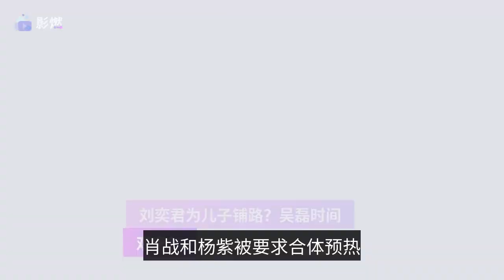Xiao Zhan and Yang Zi were asked to warm up together? Liu Yijun paved the way for his son?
Following stars is a very popular thing for many young people today, they are full of true feelings for the artists and their lives. So what's in this issue? Xiao and Yang were asked to preheat Xiao and Yang collaborated on a new play, "The rest of my life, please teach me more", but this play is also a twist and turn, has not been able to successfully broadcast, but also let the fans for the play's expectations are getting higher and higher, but also rated as the "most anticipated drama". Recently, the goose factory over there asked Xiao battle and Yang Zi two people together for this drama preheat, in fact, this does not necessarily mean that this drama is about to start, before also singing together, but still not broadcast, in fact, this drama also does not need to preheat, even if zero publicity airborne, estimated hotness is also very high. Liu Yijun paved the way for his son Liu Yijun is very marketable in the circle, after all, like him this kind of popular, acting and very good handsome uncle, this type is very scarce, so the film and television resources are very much, especially recently in the "beginning" inside the performance, let him circle a lot of powder. His son Liu Yitong is currently not as marketable as his father, so Liu Yijun is also doing his best to pave the way for him, the first hot search of the beginning of the year is so, this hot search makes everyone laugh at the same time, also noticed their father and son two, or very successful, Liu Yitong himself acting is still great. Wu Lei time concept Wu Lei is a child actor, although the age is not big, but also considered a lot of artists in the circle of seniors, his quality is very good, but also not dyed too many vices of the entertainment industry, which also has a relationship with his mother discipline more strict, his mother basically does not allow him to participate in any dinner party. He has a good sense of time, when shooting drama, basically will not be late, even if there are things to delay, will also greet the director in advance, which is really good. Finally, I urge everyone to follow the stars wisely, learn the good things about the artists and become a better version of yourself.